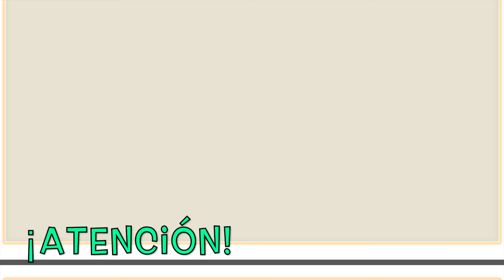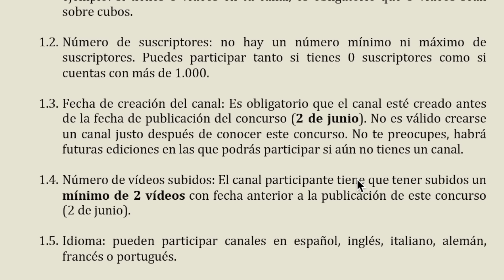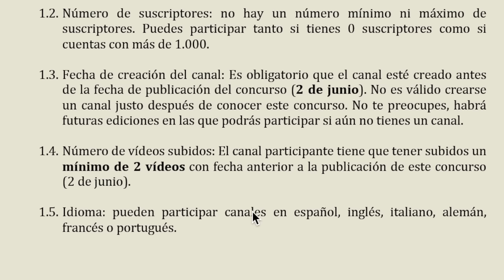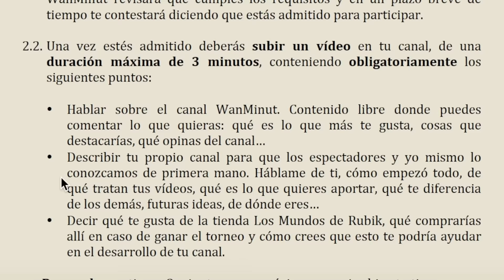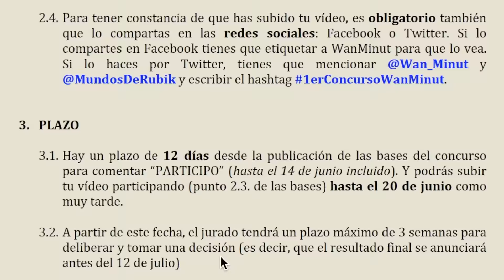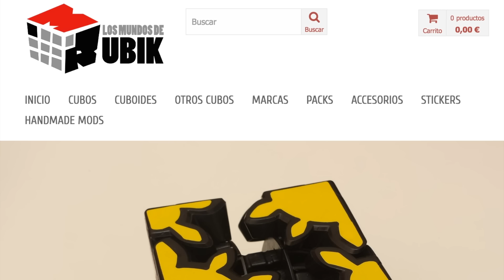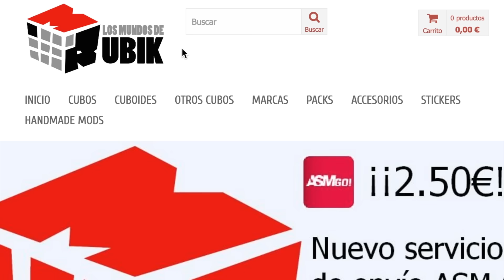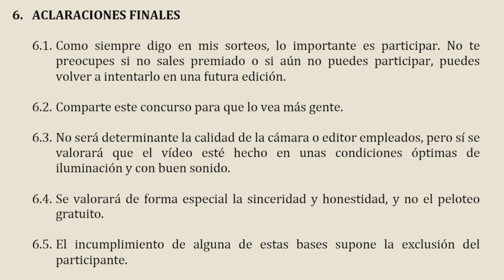1er CONCURSO Int. de YOUCUBERS WanMinut - Los Mundos de Rubik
¡TENEMOS CONCURSO! ¿Quién ganará esta 1a edición? ¡¡Hay muchos premios!! Suerte!!
Gracias a Varo y Gono por la edición y por sus consejos constantes.